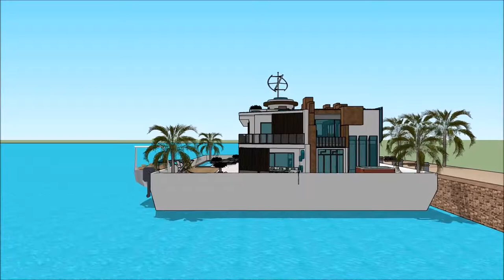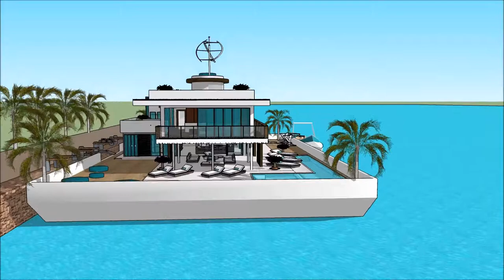Плавучий дом симс 3 floating houses with basement floating house sims 3 like Build 3D model in Mosc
The floating house villa houseboatzania launching an innovative high-end luxury yacht floating house villa mansion home design potentially as a display of exhibition of the Плавучий дом симс 3  floating houses with basement floating house sims 3 like Build 3D model in Mosc.

The collection of the Floating house villa houseboatzania concept of Плавучий дом симс 3  floating houses with basement floating house sims 3 like Build 3D model in Mosc consists of high luxury and architectural art pieces in minimalism combined with living on the waterfront of the harbour.

The floating house villa mansion yacht design has the basis to sustain living with high standards and contemporary structural design - Плавучий дом симс 3  floating houses with basement floating house sims 3 like Build 3D model in Mosc with numerous of prospects for excessive living and celebrating the desire of life worldwide: